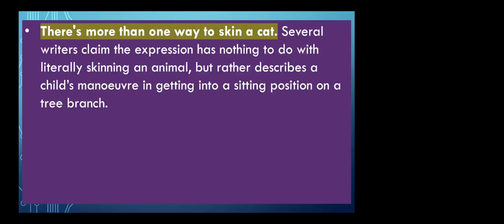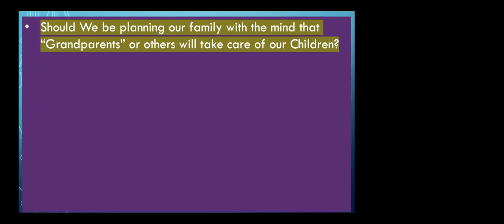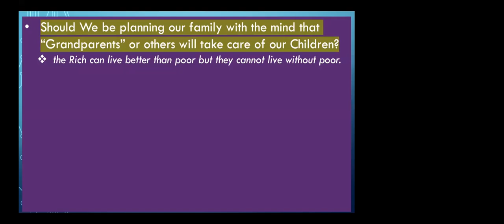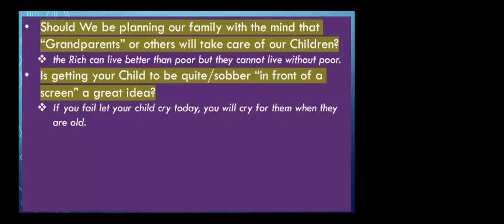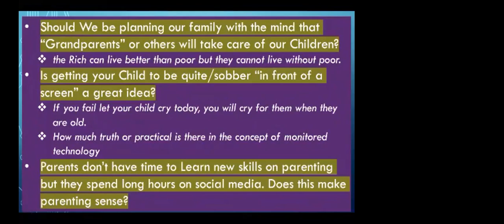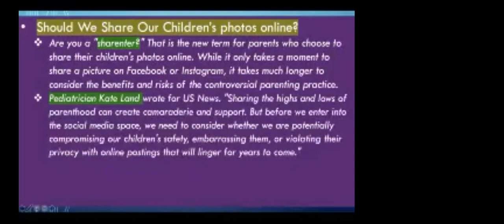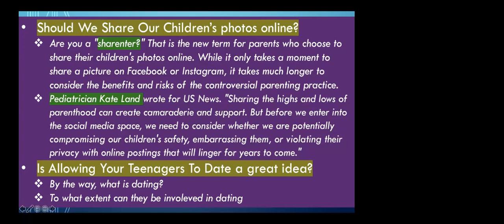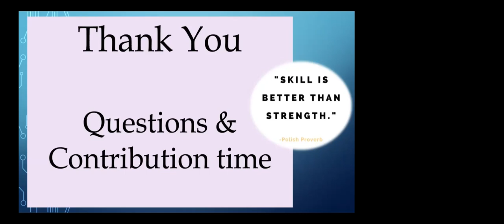Discussion: Controversial Parenting Topics - Part 2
Marriage and Relationship Matters